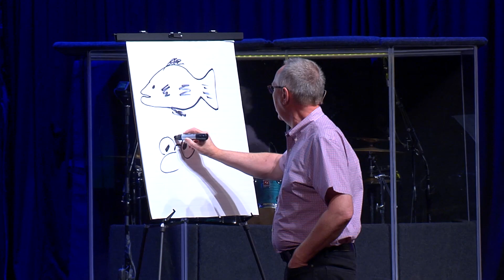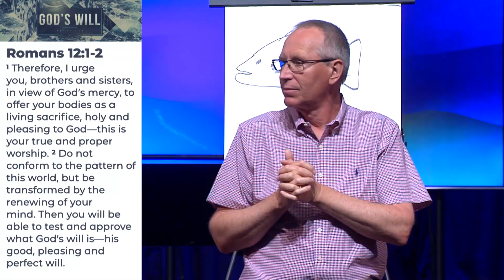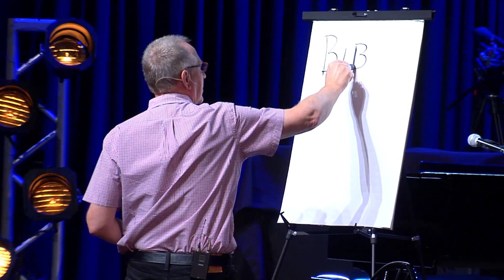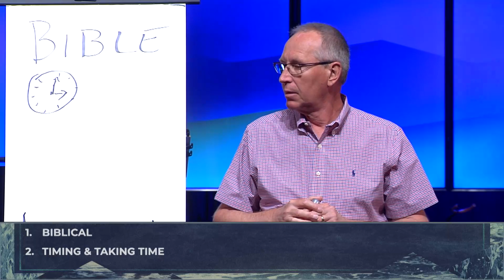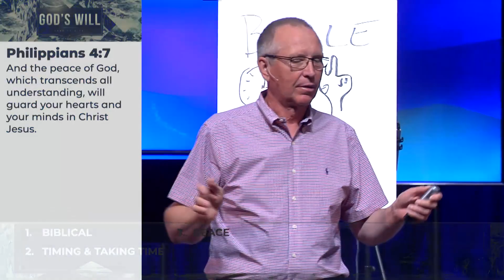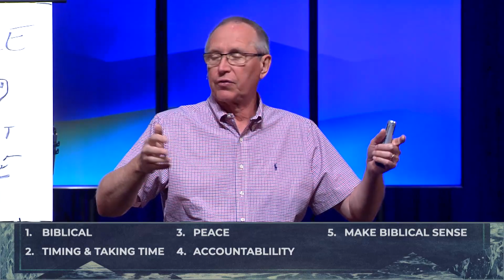God's Will. Billy Richards. June 28 2020